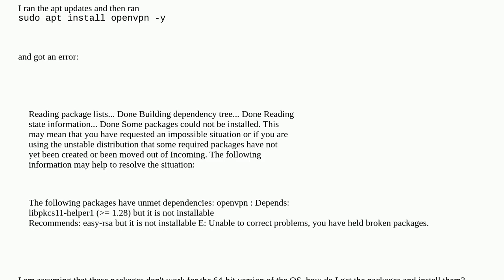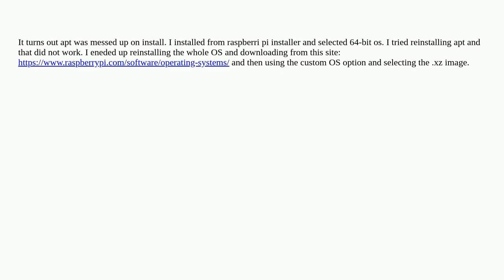Raspberrypi: How to install openvpn client on 64 bit raspian?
How to install openvpn client on 64 bit raspian?

A special thanks goes out to the awesome community

  64-bit software-installation